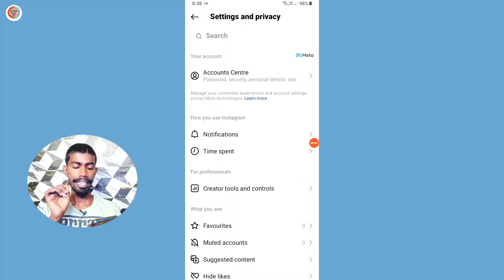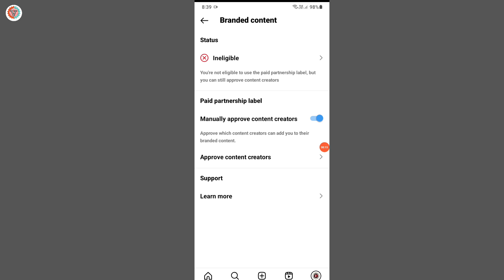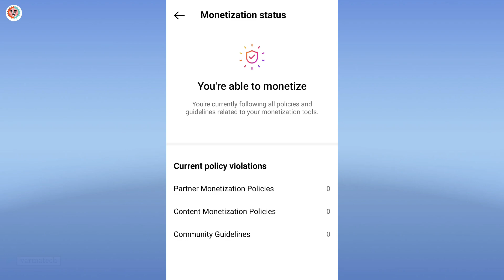Instagram branded content ineligible 2023 | Instagram branded content tool not eligible 2023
About this video:
 Aaj ke video me dikhaya gaya hai Instagram me branded content status me ineligible dikha raha hai how to solve it make branded content eligible for us.

     your query:
branded content ineligible problem 2023
Instagram branded content eligible kaise kare
you're not eligible to use branded content tools
how to get eligible on instagram branded content